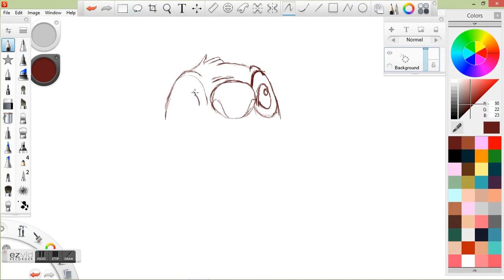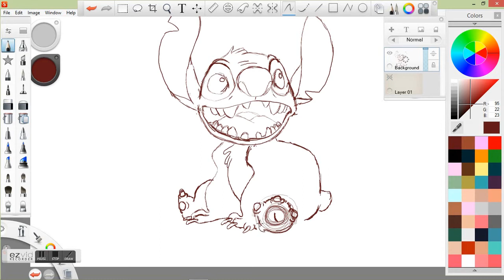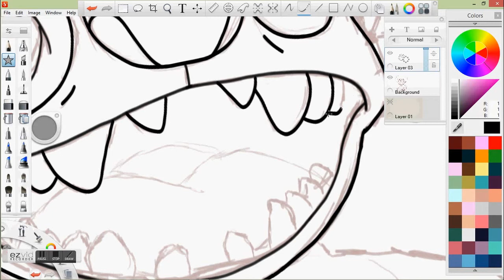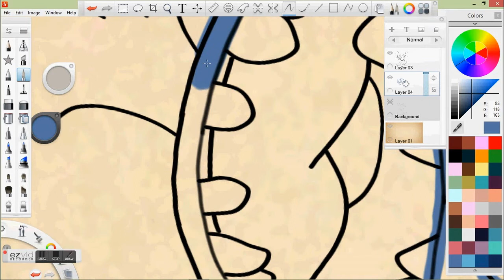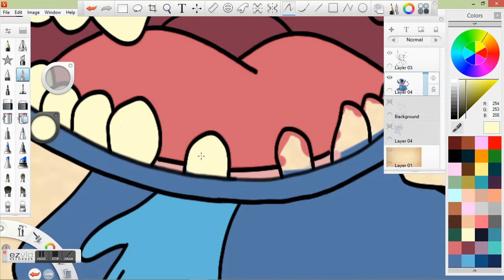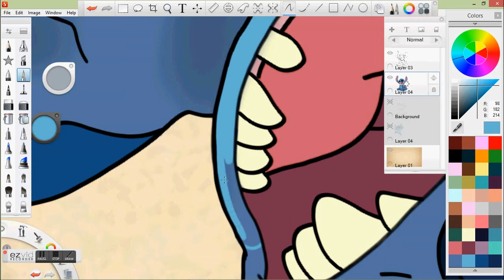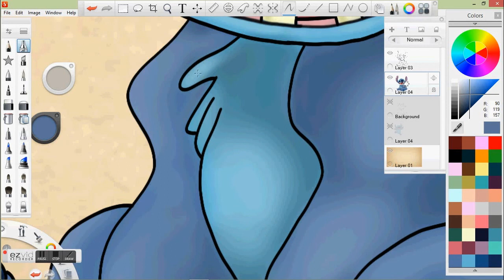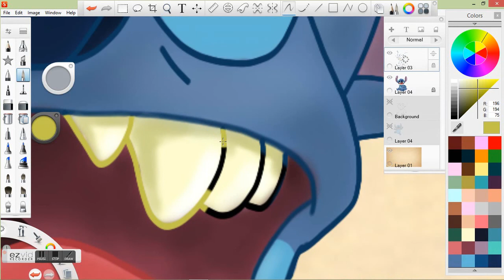Painting with Brian 001: Stitch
Thanks for stopping by. This is my first speed painting. It's kinda long though :)